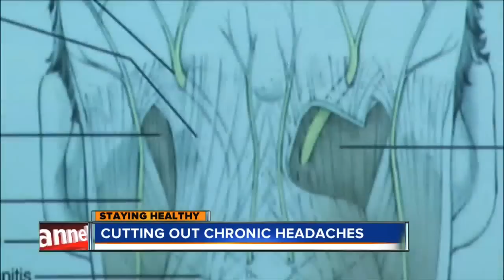Concussion headache cure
Medical breakthrough surgery to treat chronic headaches from concussion with Bertha Lynn.